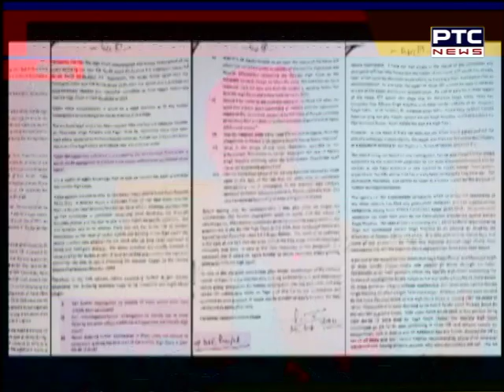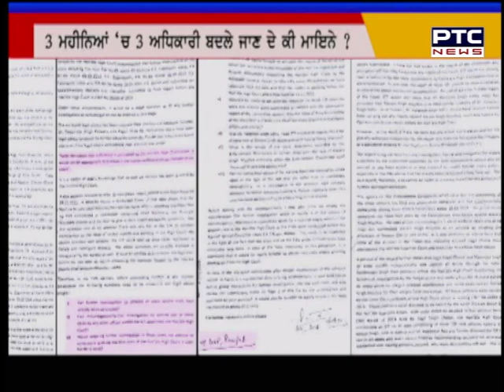ਅਸਥਾਨਾ ਮਾਮਲੇ ਦੀ ਹੋਵੇਗੀ ਜਾਂਚ: ਚੰਨੀ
ਪੀਟੀਸੀ ਨਿਊਜ਼ ਦੀ ਖਬਰ ਤੇ ਲੱਗੀ ਮੋਹਰ। ਬਿਉਰੋ ਆਫ ਇਨਵੈਸਟੀਗੇਸ਼ਨ ਅਸਥਾਨਾਂ ਦੀ ਲੀਕ ਹੋਈ ਰਿਪੋਰਟ ਬਾਰੇ ਬੋਲੇ ਮੁੱਖ ਮੰਤਰੀ। ਕਿਹਾ ਰਿਪੋਰਟ ਲਿਖ ਕਰਨ ਵਾਲੇ 'ਤੇ ਐਫਆਈਆਰ ਹੋਵੇਗੀ ਦਰਜ।